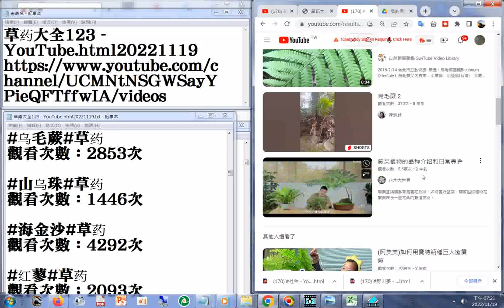170 乌毛蕨 YouTube html20221119